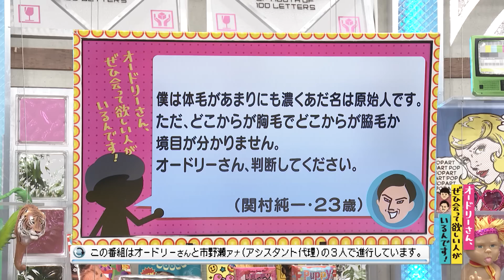体毛の境目が分からない(オードリーさん、ぜひ会って欲しい人がいるんです!)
【クチコミ】
僕は体毛があまりにも濃くあだ名は原始人です。ただ、どこからが胸毛でどこからが脇毛か境目が分かりません。オードリーさん、判断してください。
投稿者：（関村純一・23歳） 2017年2月18日（土）放送分
◎本編まるごとは、Huluで配信中！